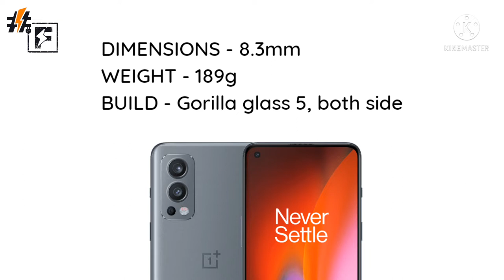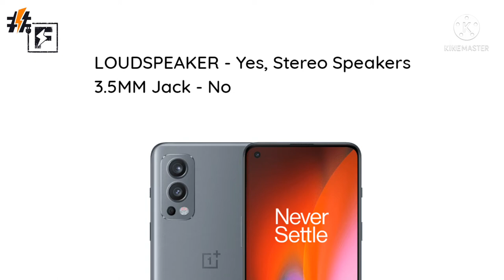OnePlus nord 2 Specifications | OnePlus nord 2 full details camera battery all details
Hey dosto aaj ki video main hum dekhenge OnePlus nord 2 ki full details full specifications and pricing kya hogi video acchi lage to zaroor comments kar ke batana or